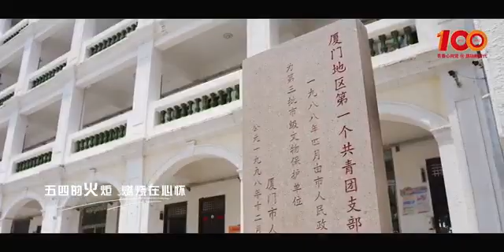听！特区青年唱响《青春花开》！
听！特区青年唱响《青春花开》！xiamen